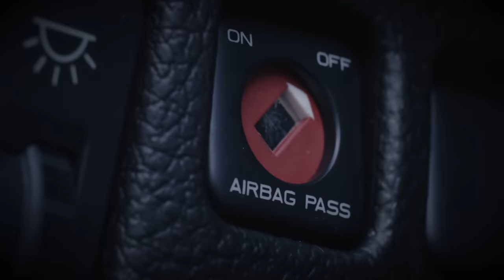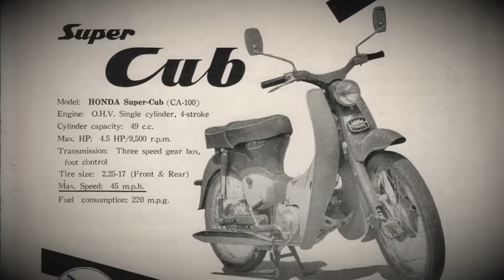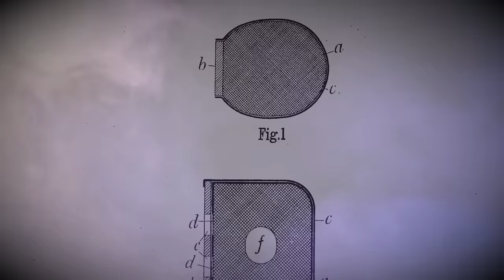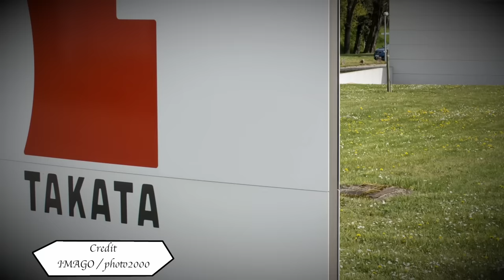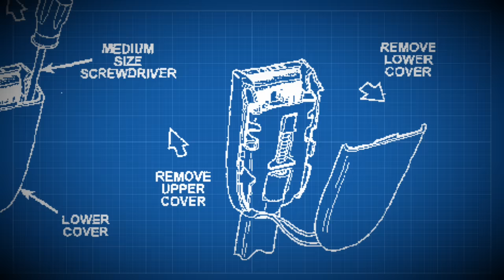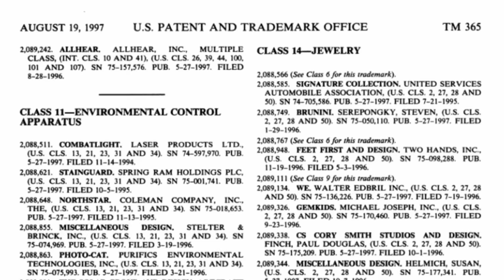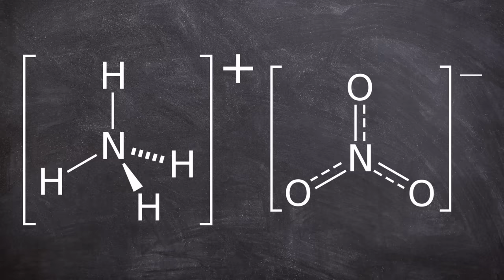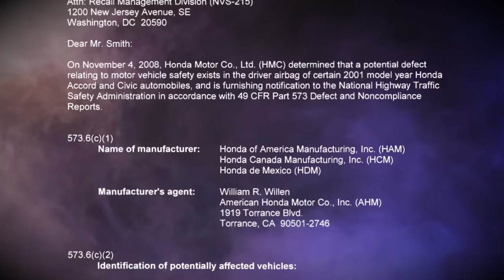Scandal: Takata Airbags The Worst Product Recall in History? | Short Documentary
Takata Produced airbags for automobile manufactures, but don't rely on them to keep you safe in the event of a car crash.

CHAPTERS:
00:00 Intro
02:25 Background
07:53 Takata's First recall
09:20 Airbags
13:20 Exploding Airbags
22:18 The Court Case

EQUIPTMENT USED::
►SM7B
►Audient ID4
►MacBook Pro 16
►Hitfilm
►Logic X

►Intro: My New Song (Plainly John)
►Outro: Yea (Plainly John)